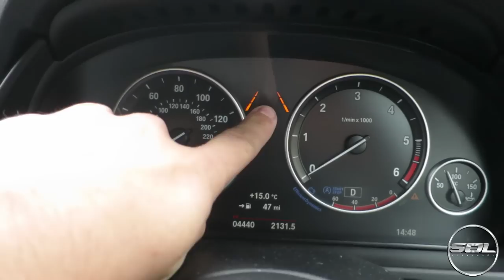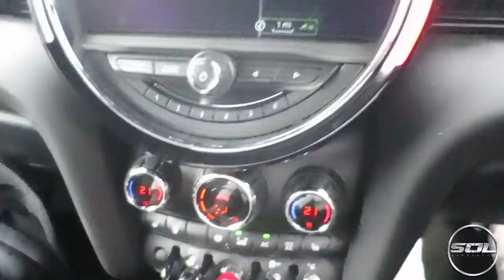I CAN'T BELIEVE I LOST IT!